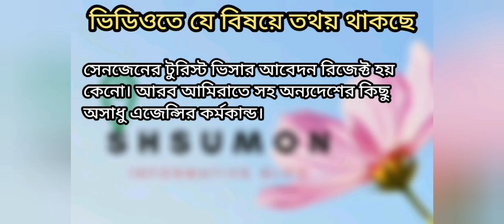প্রচুর ভিসা আবেদন রিজেক্ট|Lots of visa applications rejected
Lots of visa applications rejected.The main reason for rejection of visa application is that the supporting documents are not provided properly, the travel plan of the country for which the visa application has been made is not provided.